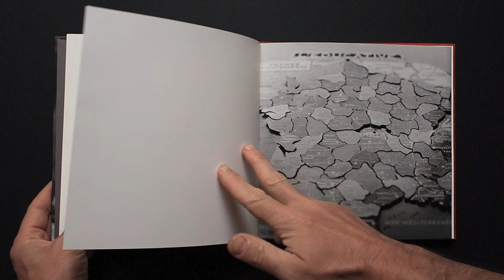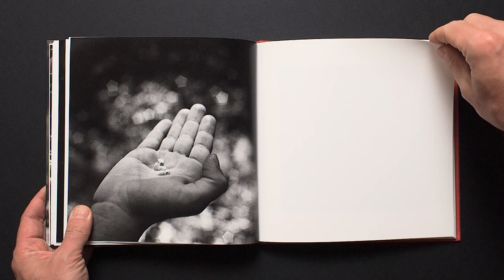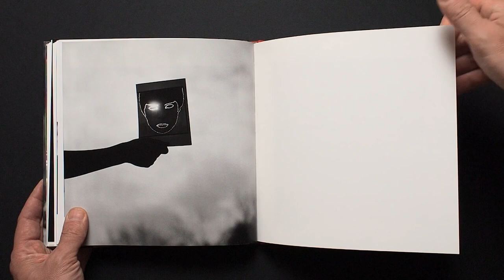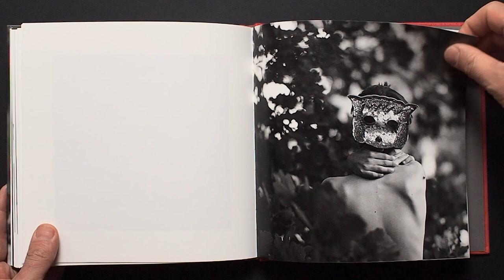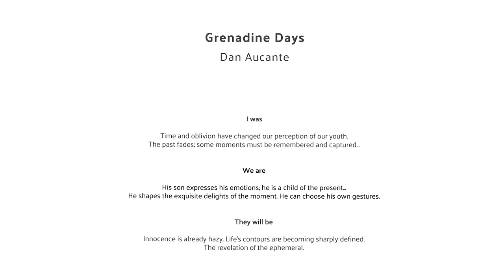Les plaisirs de l'enfance en photographie : DAN AUCANTE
Mieux que des cours photos, Photoculte c'est une dose de culture photo, un samedi sur deux.

« Le Temps des Grenadines », dont le fil conducteur est l’enfance, se penche sur des thèmes existentiels : L’influence du temps, la filiation, la mémoire. 3 cycles, 9 ans de travail photographique argentique en Noir et Blanc, le regard sur l'enfance d'un photographe qui sait transmettre les émotions.

▪ Sommaire
"00:00" Présentation du livre
"03:55" Des photos

▪ Lien pour faire une double bonne action en achetant le livre et en soutenant la chaîne en même temps

▪ Lien vers le site de l’artiste :